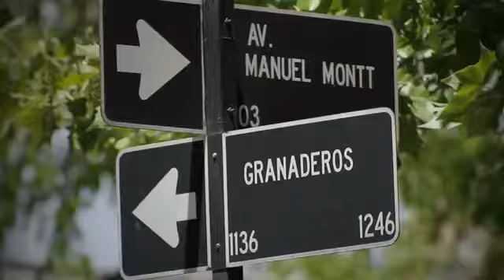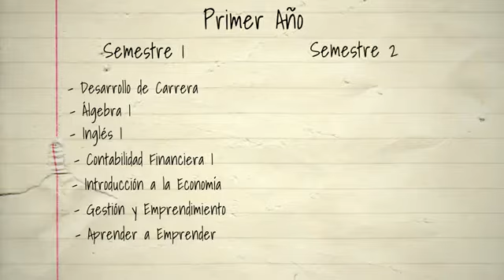Ingeniería Comercial Universidad Mayor